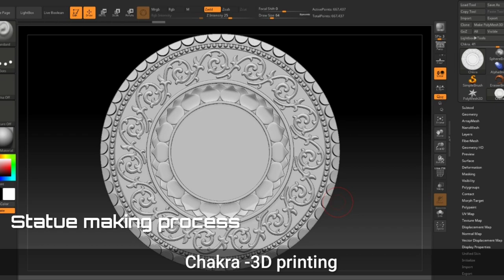Fiber moulding & Casting process